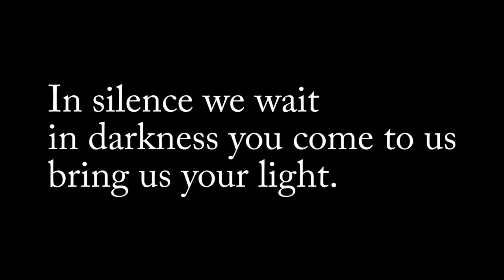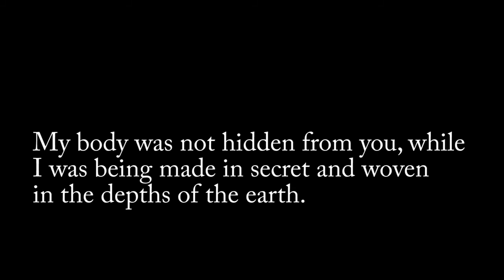Advent worship week 2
Darkness is Beautiful